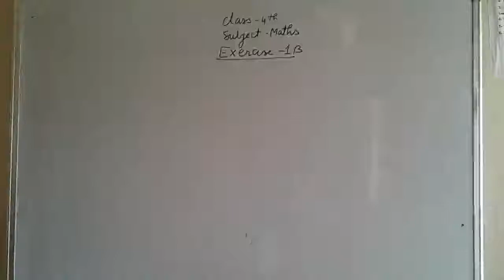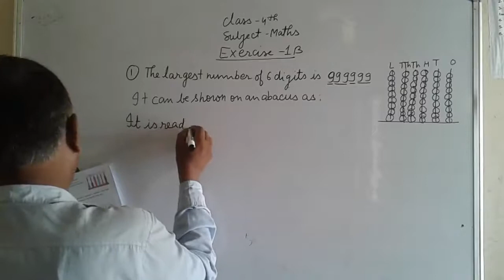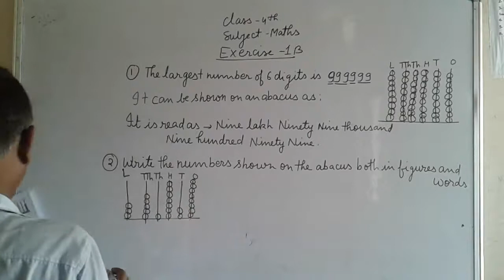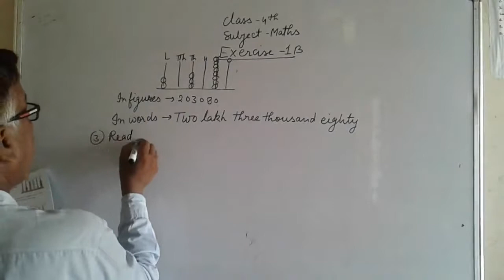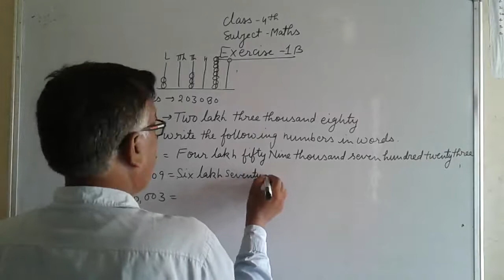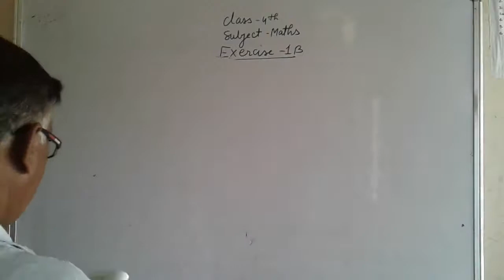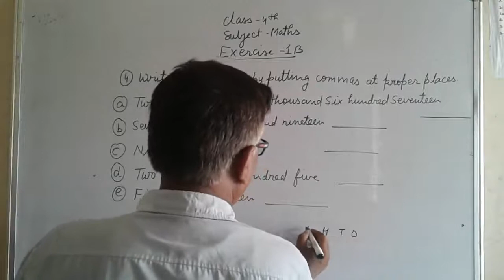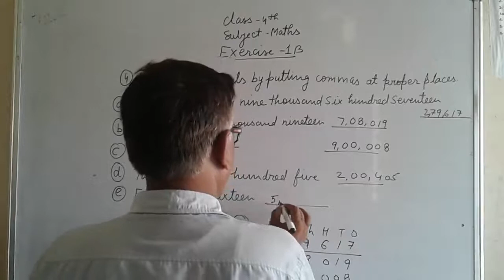Class 4th Maths Exercise1 B